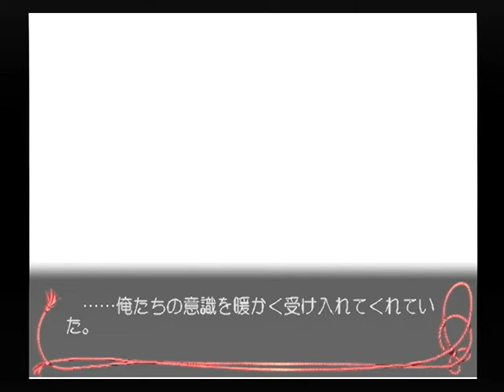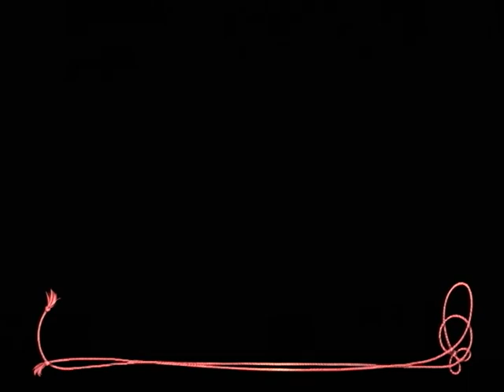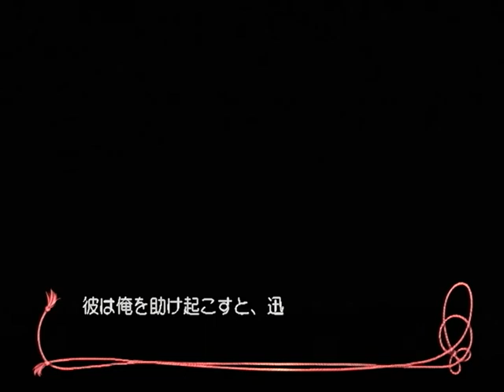【PS2】巫女舞 ～永久の想い～ ベストエンド Part１０４ TRUE ～コハク―――――ッ！ 【マイワールド】【マイワー】【JAPAGE】